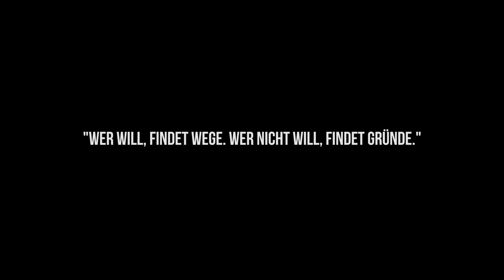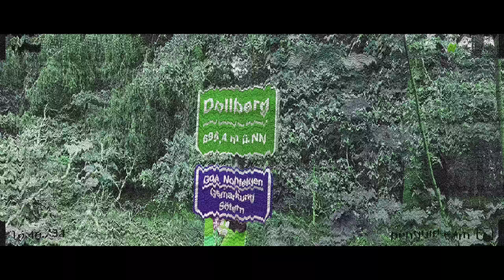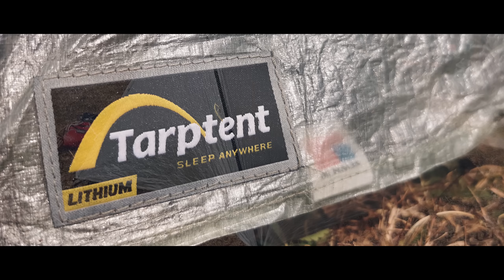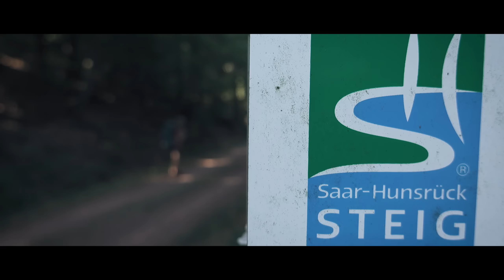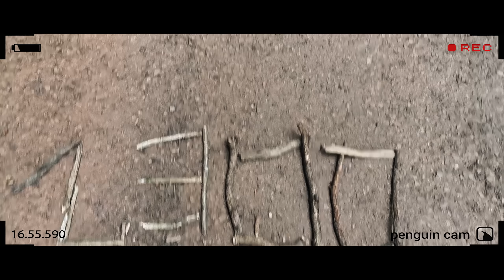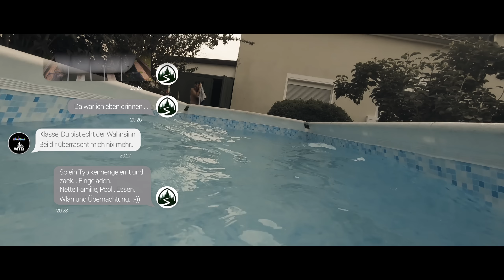Der Nord Süd Trail - Episode 9 ✪ 3620 km zu Fuß auf Deutschlands längstem Fernwanderweg ✪ Thru Hike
✪✪✪ English subtitles are soon available - work in progress ✪✪✪
Gibt es etwas wie den Appalachian Trail auch in Deutschland? So in etwa lautete meine erste Suchanfrage, als ich anfing mich mit Fernwanderwegen zu beschäftigen. Zu meinem Erstaunen gab es bis auf die Europäischen Fernwanderwege nichts Vergleichbares in Deutschland. Warum eigentlich nicht? Ist unser Land zu klein, zu uninteressant? Ist es nicht hip genug oder ist es zu spießig sein eigenes Land zu erwandern?
Nach über zwei Jahren intensiver Planung habe ich nun den NORD SÜD TRAIL fertiggestellt. Mit 3620 km ist er Deutschlands längster Fernwanderweg.
Im April 2020 begab ich mich auf einen Thru Hike auf dem NST. Es ging vom nördlichsten Punkt Deutschland auf Sylt zum südlichsten Punkt im Allgäu. Der „Nord Süd Trail“ benutzt dabei viele Top Trails und Premium Wanderwege. Insgesamt brauchte ich für die gesamte Strecke 133 Wandertage und legte dabei allerdings real über 3900 km und 4,8 Millionen Schritte zurück. Ab sofort können sich alle, die sich für einen Thru Hike des Nord Süd Trails interessieren, auf der Homepage anmelden. Deutschland zu Fuß von Nord nach Süd.
When I started my research about long distance trails comparable to the Appalachian Trail I found… nothing in Germany. Ok, there were the European long distance trails crossing my country but there was no path exclusively dedicated to my homeland. Why not? Is Germany too small, not interesting enough? Not hip enough or too uncool to thru-hike?
It took two years of intrinsic planning to design the route North South Trail. At 3620 km, it is now Germany’s longest long-distance hiking trail. The North South Trail is not a wilderness trail, but it is still so much more!

Ihr wollt den NST und unsere Arbeit finanziell unterstützen ?

► Der Moselsteig ✪ Wandern mit anderen Youtubern ✪